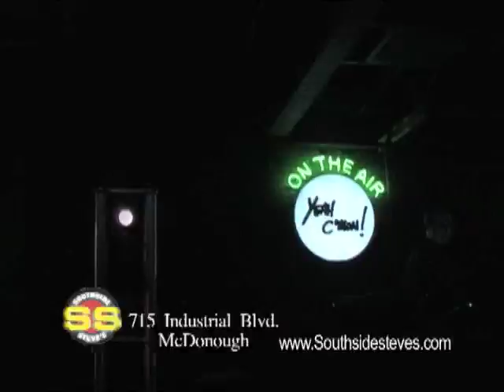Southside Steve's - Commercial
Southside Steve's